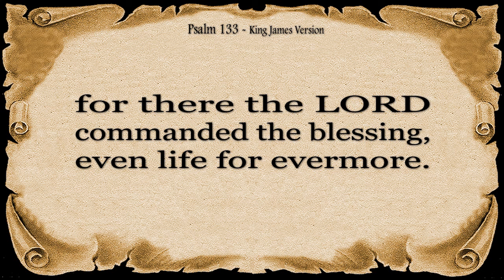Psalm 133 Reading: Blessed Unity of the People of God (With words - KJV)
Find peace and inspiration in this beautiful recitation of Psalm 133. This short but powerful psalm celebrates the blessing of unity among God's people. It compares the harmony of believers to fragrant oil and refreshing dew, highlighting the joy and strength found in living together in fellowship.

Let the calming words of Psalm 133 remind you of the importance of unity, community, and the peace that comes from living in harmony with others.